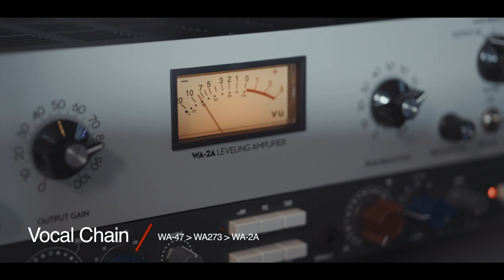Warm Audio // Lillian Hepler "Stormy Weather" - Vox Fox Studios: WA-47 Tube Condenser Microphone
Lillian Hepler records "Stormy Weather" with the WA-47 Tube Condenser Microphone at Vox Fox Studios with Producer Becky Willard.

Vocal Chain -- WA-47 -- WA273 -- WA-2A
Acoustic Guitar Chain -- WA-47 -- WA73-EQ -- WA-2A

Download + Stream "Stormy Weather" today!

Filmed by Midtown Motion Productions